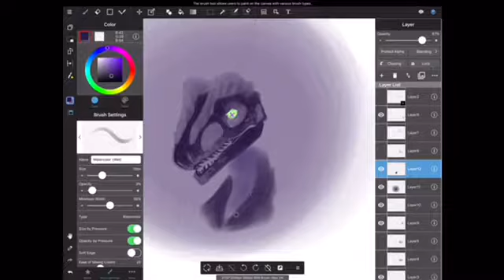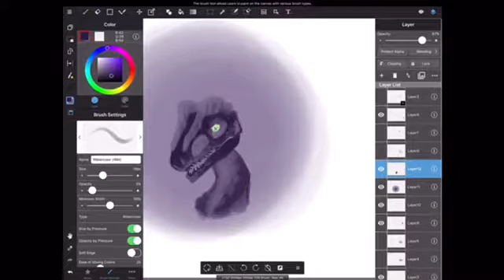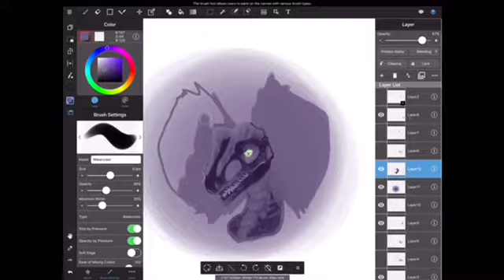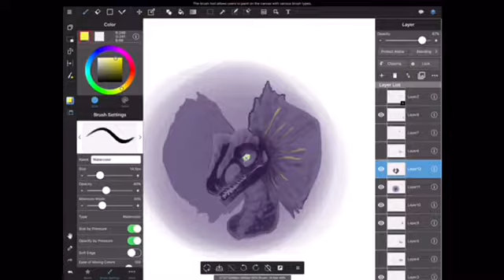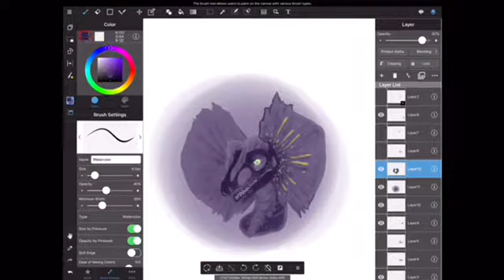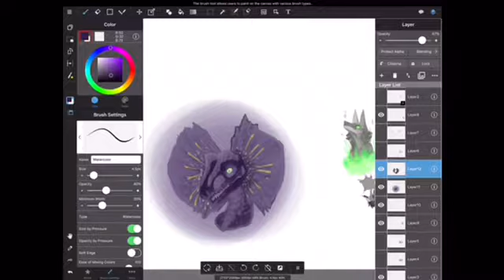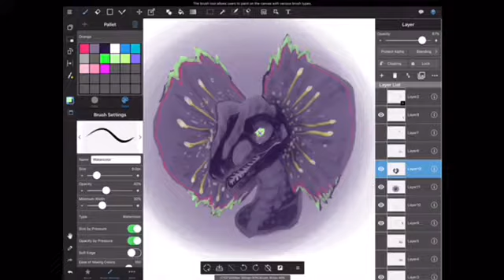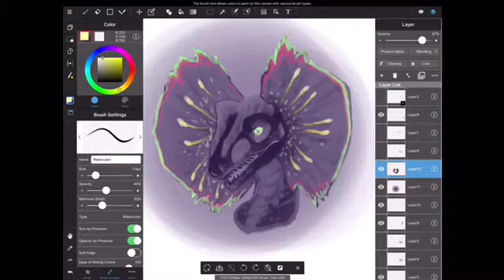“Midnight Light” MEDIBANG – Dinosaur Simulator Galactic Dilo (Speedpaint)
Spacey space.. owo